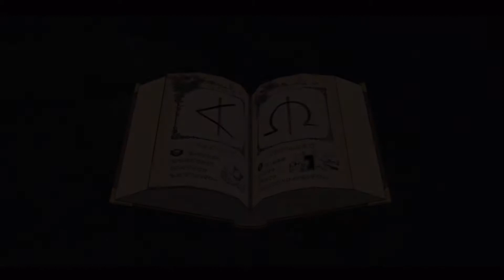Ni No Kuni - 1 Hour Of Early Gameplay